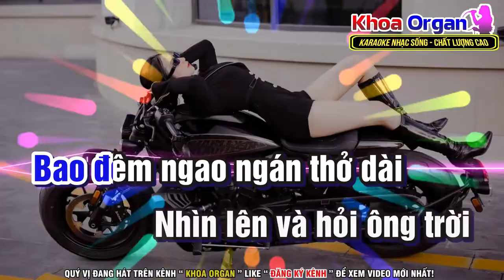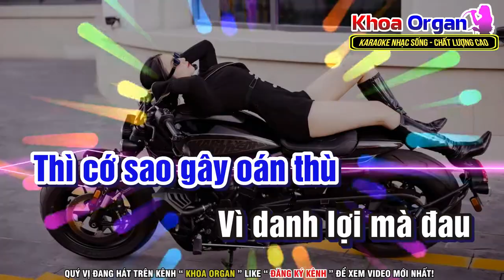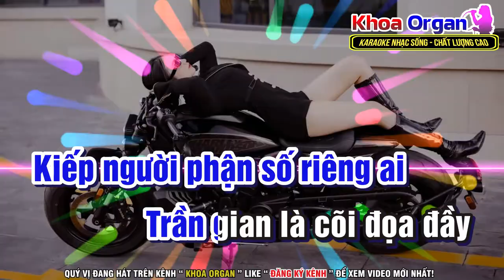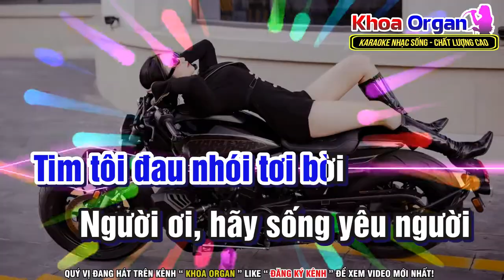Karaoke Tiền_Ngọc Sơn Remix - Tone Nam karaoke trữ tình remix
-  Ca Khúc: Tiền
-  Sáng tác: Nhạc Sĩ Ngọc Sơn
-  Hiệp hội bảo vệ quyền âm nhạc : VCPMC_CS

🎵🎵🎵 Kênh Khoa Organ là kênh Karaoke nhạc sống độc quyền nhiều thể loại khác nhau từ Remix, Boleo, Chacha, Dân Ca, Nhạc Trữ Tình, Tất cả đều là sản phẩm của Khoa Organ nếu thấy Hát Hay các bạn cho mình 1 lượt Đăng Ký kênh nhé! Chúc Các Bạn Hát Nhạc Vui Vẻ!

©  Vui lòng không đăng tải lại video của tôi!
©  Không sử dụng AUDIO khi chưa được sự cho phép của Tôi!
©  Please Do Not Reup AUDIO + Video!